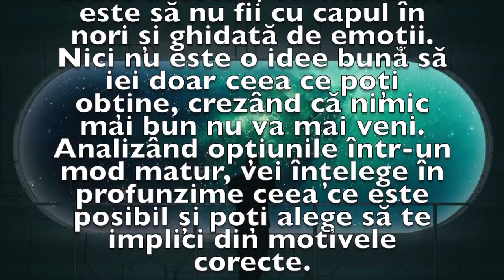Previziunea zilei de 20 Aprilie